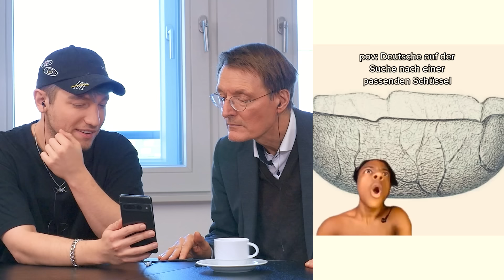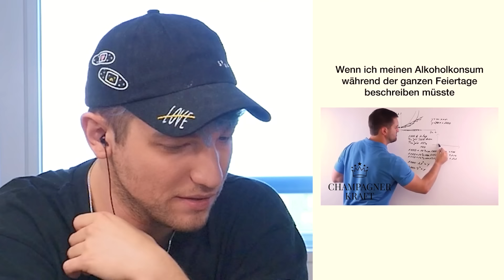KARL LAUTERBACH reagiert auf BUBATZ TikToks | Rezo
Karl Lauterbach reagiert mit Rezo auf Bubatz TikToks. Highlights wie immer hier auf Renzo.